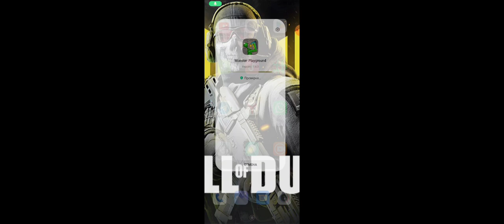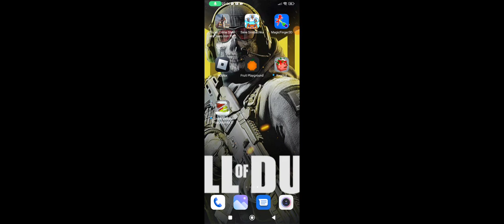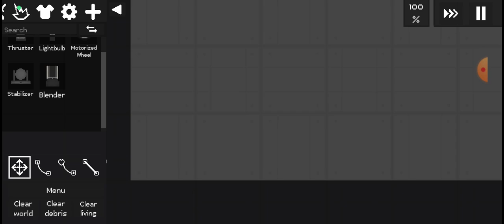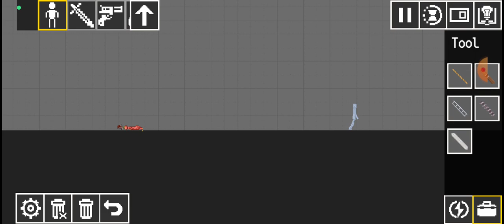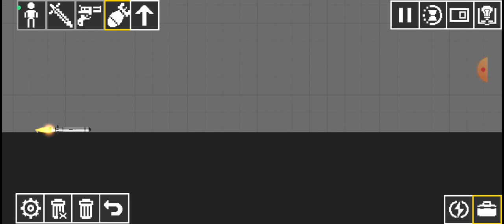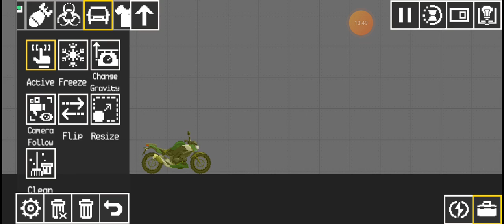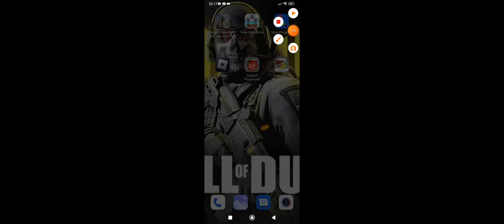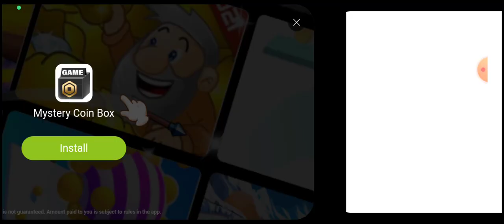Обзор на 5 клонов melon playground